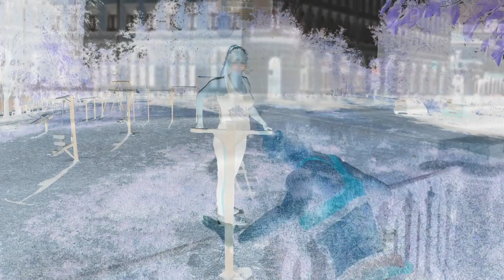fit gym 3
Musique motivation Sport } Musique Sport } Musique Electro Entrainement Sport }